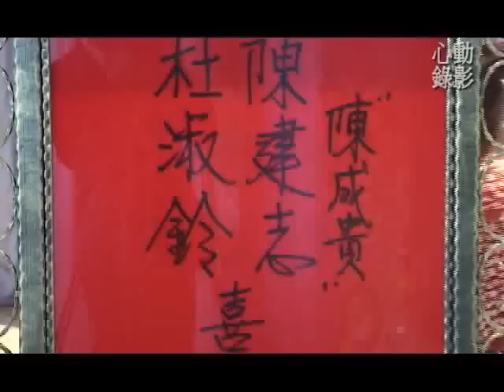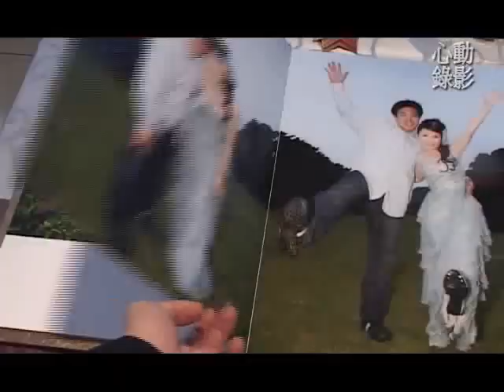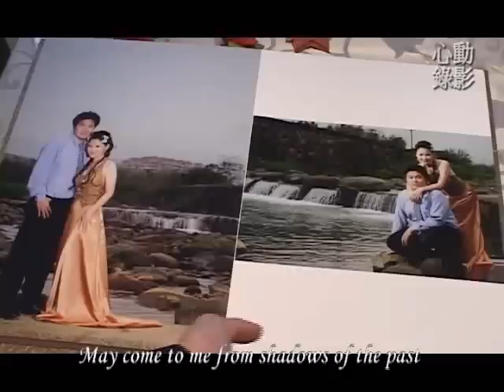淑鈴+建志@土城大三元餐廳 結婚宴Wedding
HeartBeat 心動結婚錄影  為您紀錄浪漫婚禮
攝影師:Jason張　結婚錄影  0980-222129